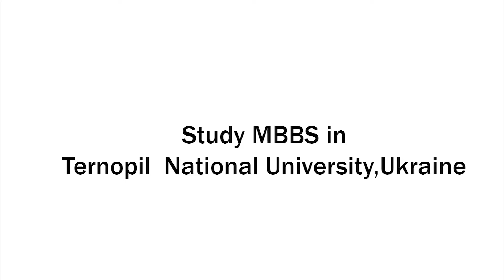STUDY MBBS ABROAD | Ternopil Medical University, Ukriane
Ternopil State Medical University was established in the city of Ternopil on 12th April 1957 . After the 2nd World War from the ruins, by the orders of the Ukrainian government, the university was established and named as Ternopil Medical Institute.
The institution was accredited with the title of State Medical University on 17th November 2004 and began to popularly known as I.H.Ternopil State Medical University.

From the Ukrainian government, TSMA received the 4th level of accreditation and it is counted among the premier medical universities of Ukraine. Over 1500 students from almost 50 different countries are enrolled in the university currently.